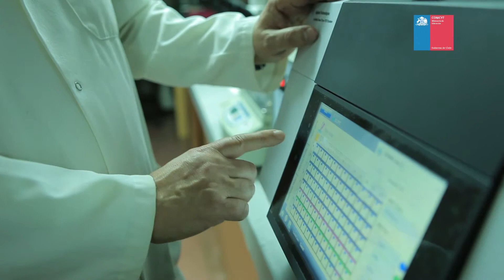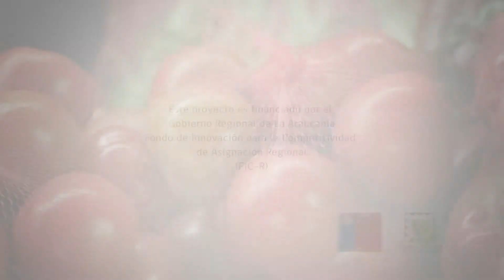Investigación Tecnológica. Región de La Araucanía